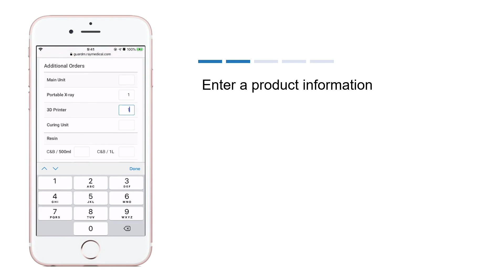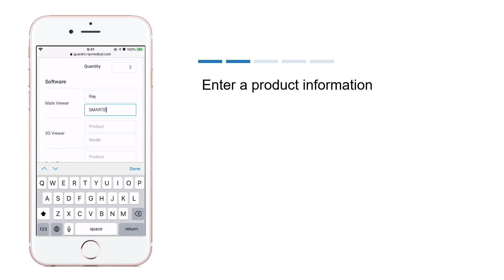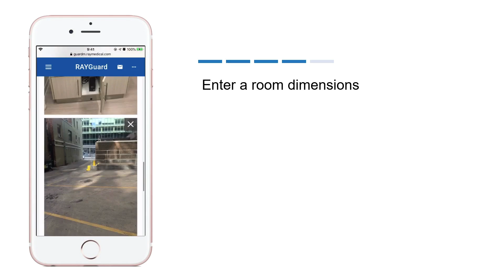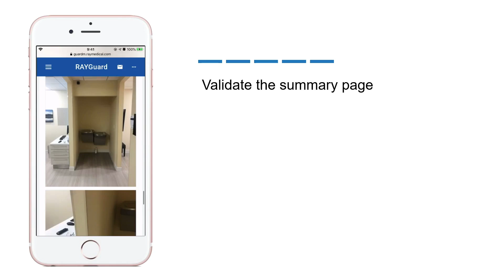How to complete a site survey